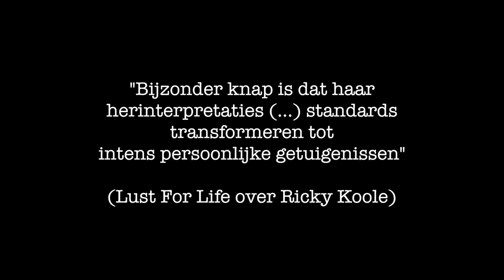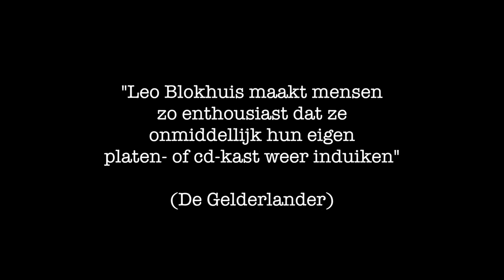Buitenstaanders (theaterprogramma Ricky Koole en Leo Blokhuis)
Van 8/1/'14 - 23/5/'14 touren Ricky Koole en Leo Blokhuis met Ocobar versterkt met toetsenist Roel Spanjers langs de theaters.
Speellijst:
10 jan Schouwburg Agnietenhof, Tiel
15 jan OLV-Kerk, Helmond
16 jan Schouwburg Amstelveen, Amstelveen
17 jan Theater 't Voorhuys, Emmeloord
18 jan Theater De Willem, Papendrecht
22 jan Parkstad Limburg Theaters, Heerlen
23 jan Hoftheater, Raalte
24 jan Odeon De Spiegel Theaters, Zwolle
25 jan De Harmonie, Leeuwarden
29 jan Theater de Veste, Delft
30 jan Schouwburg, Arnhem
31 jan Schouwburg Ogterop, Meppel
1 feb Munttheater, Weert
5 feb Theater De Leest, Waalwijk
6 feb Schouwburg het Park, Hoorn
7 feb Stadsschouwburg, Haarlem
8 feb Theater de Kattendans, Bergeijk
13 feb De Hanzehof, Zutphen
14 feb Schaffelaartheater, Barneveld
15 feb Stadsschouwburg, Nijmegen
19 feb Rabotheater, Hengelo
20 feb Junushoff Theater, Wageningen
21 feb Isala Theater, Capelle a/d IJssel
22 feb Deventer Schouwburg, Deventer
27 feb Rijswijkse Schouwburg, Rijswijk
28 feb Stadsgehoorzaal, Vlaardingen
1 mrt ZINiN-Theater, Nijverdal
5 mrt De Nieuwe Doelen, Gorinchem
6 mrt Theater aan de Parade, Den Bosch
7 mrt Theater Diligentia, Den Haag
8 mrt WestlandTheater De Naald, Naaldwijk
12 mrt Cool kunst en cultuur, Heerhugowaard
13 mrt De Oosterpoort, Groningen
14 mrt Schouwburg Almere, Almere
15 mrt Theater de Schalm, Veldhoven
19 mrt CC van Beresteyn, Veendam
20 mrt De Meenthe, Steenwijk
21 mrt De Nieuwe Kolk, Assen
26 mrt De Lievekamp, Oss
27 mrt Chassé Theater, Breda
28 mrt Theater aan de Schie, Schiedam
29 mrt Parktheater, Eindhoven
2 apr Theater De Muzeval, Emmen
4 apr Zaantheater, Zaandam
5 apr Schouwburg Orpheus, Apeldoorn
9 apr Theater Geert Teis, Stadskanaal
10 apr Schouwburg De Lawei, Drachten
11 apr Kennemer Theater, Beverwijk
16 apr Theater Aan De Slinger, Houten
17 apr Schouwburg, Tilburg
18 apr De Kleine Komedie, Amsterdam
23 apr Stadsschouwburg, Utrecht
24 apr Schouwburg De Meerse, Hoofddorp
25 apr Theater de Stoep, Spijkenisse
7 mei Stadsschouwburg, Sittard
8 mei Theater De Storm, Winterswijk
9 mei Theater de Purmaryn, Purmerend
10 mei Leidse Schouwburg, Leiden
15 mei De Speeldoos, Baarn
16 mei Schouwburg Venray, Venray
17 mei Schouwburg De Kring, Roosendaal
21 mei Theater De Vest, Alkmaar
22 mei Stadstheater, Zoetermeer
23 mei De Flint, Amersfoort